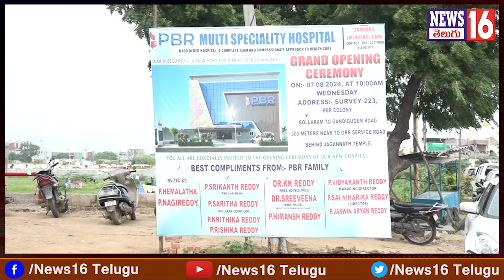Bollaram : సామాన్యులకు అందుబాటులో ప్రపంచ స్థాయి వైద్య సేవలు | PBR Hospital Director & Doctors F2F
Bollaram : సామాన్యులకు అందుబాటులో ప్రపంచ స్థాయి వైద్య సేవలు | PBR Hospital Director & Doctors F2F | NEWS16 Telugu

/ news16telugu​.  .